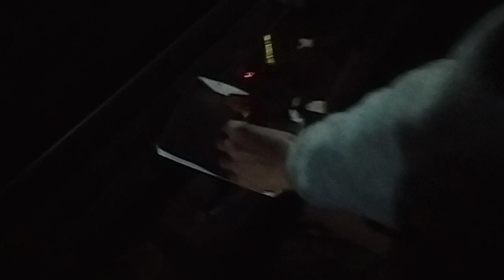Shree Ram Mandir Pran Pratishtha Utsav In Mehsana | Jay Shree Ram Na Nara | Ram May Banyu Mehsana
________________Hello Friends______________

Video Title-

Hope Everyone Is Fine And Having A Great Time . If You Are New To My Channel Let Me Introduce Myself  My Name Is Mehul Thakor
I Make Hindi Vlogs Which Revolve Around my Life Style In Over City. And When I Get A Change I Make Travel Vlog Too.Whenever I Get A Chance I Will Create A Travel Vlog.

Hope You Like This. Please Keep Supporting          My Mehul Thakor Vlog YouTube Channel By Liking Shares The Video
Regards

_________________About Video______________

______________Instagram____________